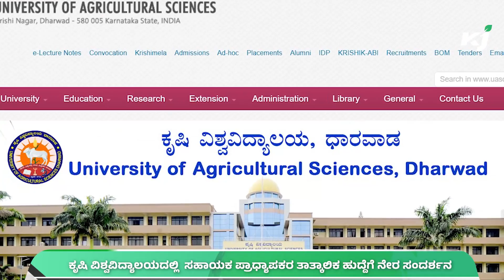90% ಸಬ್ಸಿಡಿಯಲ್ಲಿ ಕೃಷಿ ಯಂತ್ರೋಪಕರಣ ಖರೀದಿಗೆ ಅರ್ಜಿ ಆಹ್ವಾನ |TILLER | AGRI SUBSIDY | ROTAVATOR | TRACTOR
90% ಸಬ್ಸಿಡಿಯಲ್ಲಿ ಕೃಷಿ ಯಂತ್ರೋಪಕರಣ ಖರೀದಿಗೆ ಅರ್ಜಿ ಆಹ್ವಾನ | TILLER  | AGRI SUBSIDY | ROTAVATOR | TRACTOR
1..ಅಡಿಕೆ ಬೆಳೆಗಾರರಿಗೆ ಸಿಹಿಸುದ್ದಿ: ಅಡಿಕೆಯಲ್ಲಿ ಹಾನಿಕಾರಕ ಅಂಶವಿಲ್ಲ; ಎಂ.ಎಸ್. ರಾಮಯ್ಯ ಇನ್ಸ್‌ಟಿಟ್ಯೂಟ್‌ ವರದಿ
2.. ಅನ್ನದಾತರ ಪ್ರೋತ್ಸಾಹಕ್ಕಾಗಿ  ಹಣ್ಣುಗಳು ಹಾಗೂ ಜೇನು ಪ್ರದರ್ಶನ..ಕೊಪ್ಪಳದಲ್ಲಿ ಇಂದಿನಿಂದ ಆರಂಭ
3.. 90 ಪರ್ಸೆಂಟ್‌ ರಿಯಾಯಿತಿ ದರದಲ್ಲಿ ಕೃಷಿ ಯಂತ್ರೋಪಕರಣಗಳ ವಿತರಣೆಗೆ ಅರ್ಜಿ ಆಹ್ವಾನ
4.. ಗ್ರಾಮೀಣಾಭಿವೃದ್ಧಿಯನ್ನು ಉತ್ತೇಜಿಸಲು ವೈಬ್ರೆಂಟ್ ವಿಲೇಜಸ್ ಕಾರ್ಯಕ್ರಮಕ್ಕೆ  4,800 ಕೋಟಿ ರೂ. ಅನುಮೋದನೆ
5.. ಕೃಷಿ ವಿಶ್ವವಿದ್ಯಾಲಯದಲ್ಲಿ  ಸಹಾಯಕ ಪ್ರಾಧ್ಯಾಪಕರ ತಾತ್ಕಾಲಿಕ ಹುದ್ದೆಗೆ ನೇರ ಸಂದರ್ಶನ
6.. ಏರೋ ಇಂಡಿಯಾದಲ್ಲಿ ದಾಖಲೆಯ 80 ಸಾವಿರ ಕೋಟಿ ಒಪ್ಪಂದಕ್ಕೆ ಸಹಿ
00:00 Intro And Headlines
01:30 1News ಅಡಿಕೆ
02:14 2News ಮೇಳ
02:59 3News ಯಂತ್ರೋಪಕರಣ
03:40 4News ವೈಬ್ರೆಂಟ್‌
04:32 5News ಸಂದರ್ಶನ
05:21 6News ಏರೋ ಇಂಡಿಯಾ